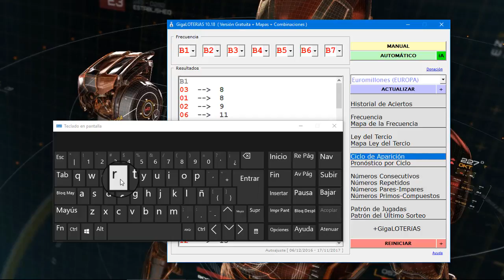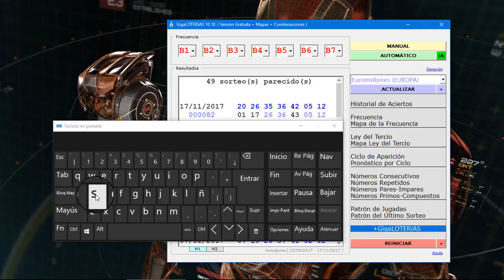Atajos de Teclado y Teclas de Función para Jugar Lotería, Chance o Quiniela con GigaLOTERíAS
Gracias a las teclas de función es más fácil y rápido comparar números, combinaciones o técnicas de juego a la hora de armar nuestras jugadas de lotería.